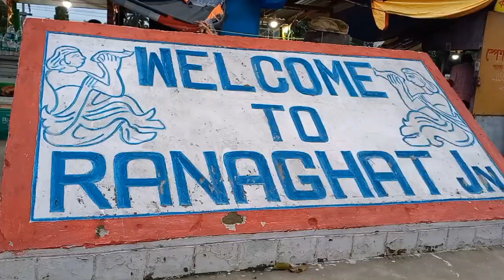Local Train Journey || Kotahai Gelam